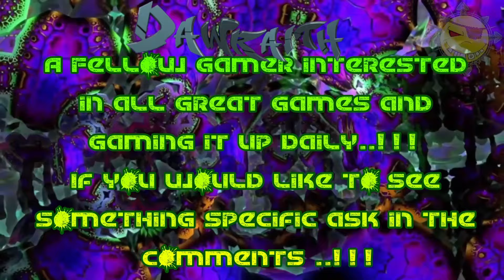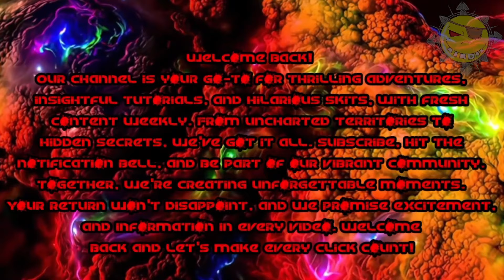HELLDIVERS 2 Exterminate Terminids